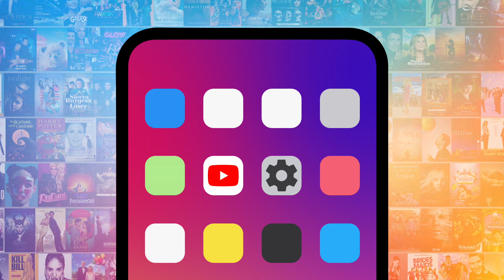Top 10 Best Despicable Me Franchise Moments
The best Despicable Me franchise moments make being bad feel so good. For this list, we’ll be looking at the funniest, most touching, and most delightfully despicable moments from this animated franchise - focusing on the feature-length installments rather than the shorts. Our countdown includes Gru meets Dru, Minions go shopping, taking kids home, and more! MsMojo ranks the best “Despicable Me” franchise moments. What’s your favorite “Despicable Me” moment?